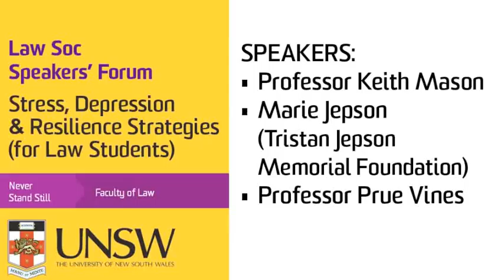Law Soc Speakers' Forum - Stress, Depression and Resilience Strategies for Law Students